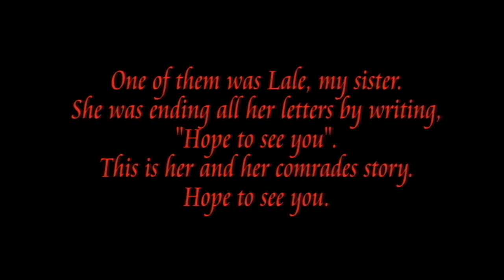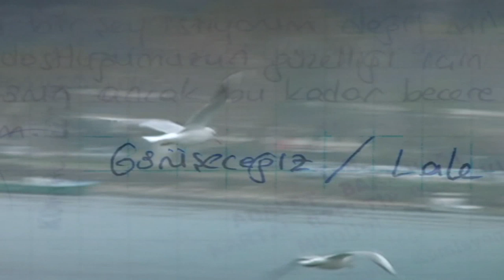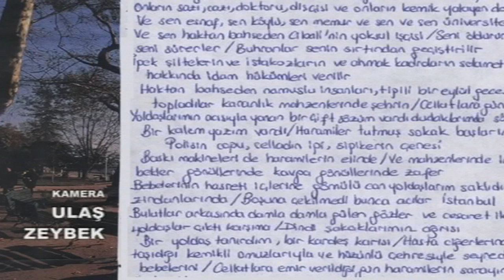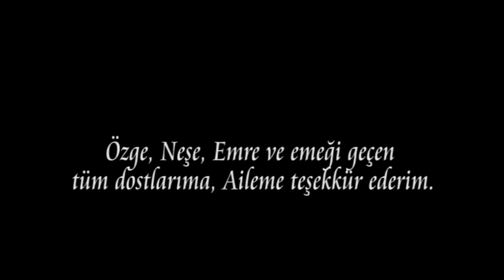Görüşeceğiz / Lale - (Hope to See You / Lale) Tek Parça - English Subtitle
GÖRÜŞECEĞİZ / LALE  (HOPE TO SEE YOU / LALE)

2004 İFSAK En iyi Belgesel Film Ödüllü Görüşeceğiz / Lale Pancard'da.
19 aralık 2000'ta hapishanelere düzenlenen ve 28 kişinin öldüğü operasyonun ardından ölüm orucuna başlayan ve yaşamını yitiren Lale Çolak'ı ablası Dilek Çolak'ın kamerasından izliyoruz. Lale'yi, direnişçiler ve hapishanede kendisine son anına kadar refakat eden bir siyasi tutuklu anlatıyor.

Yönetmen: DİLEK ÇOLAK
Görüntü Yönetmeni: ULAŞ ZEYBEK - GİRAY GERGİN
Kurgu: GÜRŞAT ÖZDAMAR